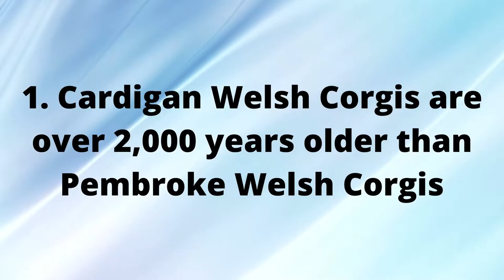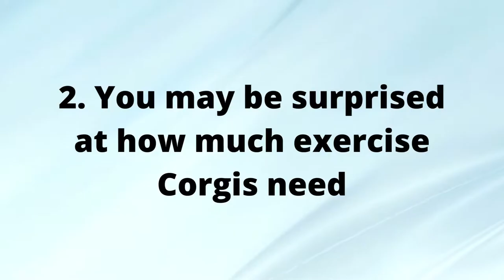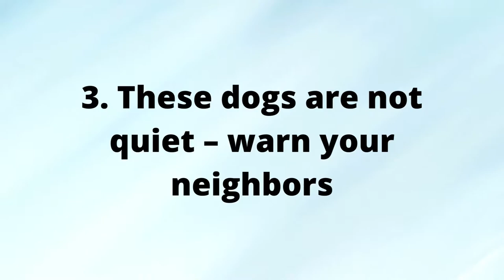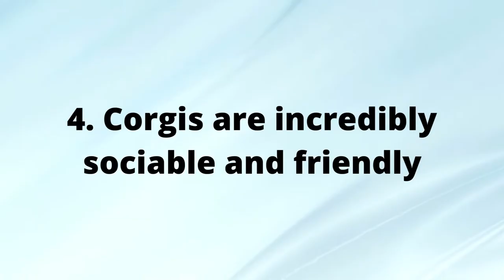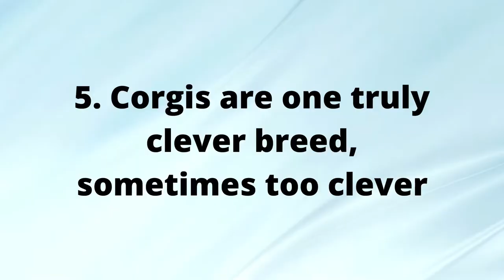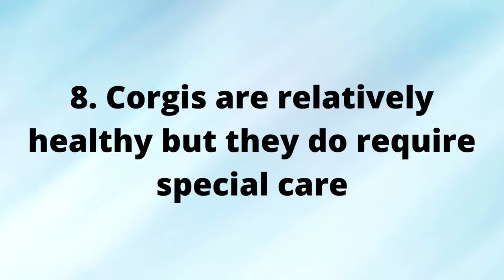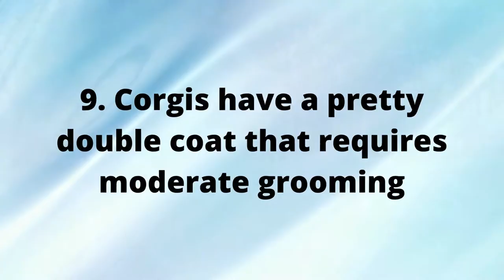9 Things To Know Before Getting Welsh Corgi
Corgis are an undeniably special breed. They are quite popular too. Still, there are plenty of things to know about Corgis before getting one.